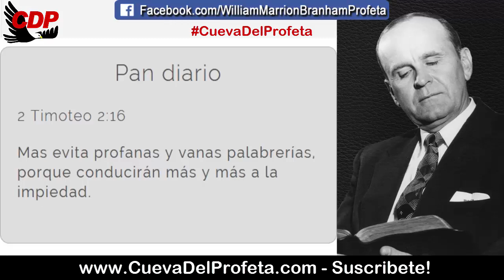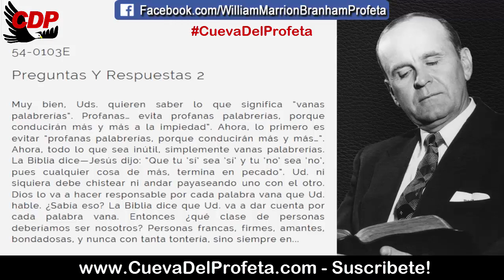Usted va a dar cuenta por cada palabra vana | William Marrion Branham en Español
54-0103E
Preguntas Y Respuestas 2

Muy bien, Uds. quieren saber lo que significa “vanas palabrerías”. Profanas… evita profanas palabrerías, porque conducirán más y más a la impiedad”. Ahora, lo primero es evitar “profanas palabrerías, porque conducirán más y más…”. Ahora, todo lo que sea inútil, simplemente vanas palabrerías. La Biblia dice—Jesús dijo: “Que tu ‘sí’ sea ‘sí’ y tu ‘no’ sea ‘no’, pues cualquier cosa de más, termina en pecado”. Ud. ni siquiera debe chistear ni andar payaseando uno con el otro. Dios lo va a hacer responsable por cada palabra vana que Ud. hable. ¿Sabía eso? La Biblia dice que Ud. va a dar cuenta por cada palabra vana. Entonces ¿qué clase de personas deberíamos ser nosotros? Personas francas, firmes, amantes, bondadosas, y nunca con tanta tontería, sino siempre en...

Pan diario 2 Timoteo 2:16
Mas evita profanas y vanas palabrerías, porque conducirán más y más a la impiedad.

00:05 Bienvenida Cueva del Profeta
00:12 Cita Biblíca
00:45 Cita del Mensaje de William Marriom Branham

profeta branham
hermano branham
predicas cristianas
edgardo rivera
william marrion branham videos Pan_Diario